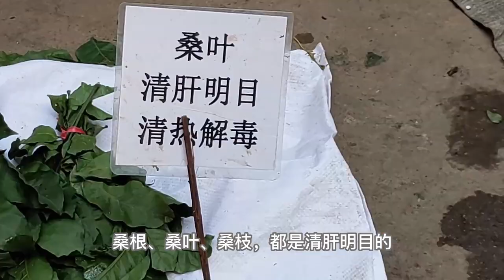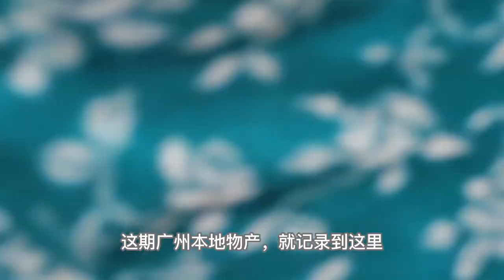广州荔塱，四月中物产，坏天气无瓜无菜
广州荔塱市场，四月中旬，本地物产真正处于青黄不接。其实这时应该有一些瓜的，但最近广州长期低温下雨阴霾，瓜和菜都长不了。

四月中旬广州本应有瓜，但自产自销区只有这5条节瓜，而且还长得相当不错，主人是个农业能手。

最引人瞩目的，是金黄色的南瓜花，但也不多，日照不足的缘故。倒是菜贩子的南瓜花，堆成一堆，非常漂亮，9元一斤。南瓜花好吃，纯花也好，多数搭配南瓜苗，简单地清炒、盐水煮、或滚个肉片汤，都极好，色艺双绝的感觉。

春夏之交，南瓜苗算优秀的主力食材。口感味道均佳，随便炒或滚汤都很好吃，但剥皮麻烦，遇到有处理好的，我就会买。

菜心根本长不起来，这么瘦小的菜棵，也要开价6元一斤，市场也全是宁夏菜心，最低4.5元一斤。

通菜（空心菜）只一家有，要6元一斤，往年这时都烂市了。

番薯叶倒是有的，这个东西它不论季节，就是也不便宜，一把要4块钱，摘掉老藤，比通菜还要贵，我个人一般般。

猪乸菜（莙荙菜）苗有一些，它很粗生，但食味一般，要嫩口加上处理得当才好吃，就是飞水、猛火、多油、蒜头豆豉或肉汁。

水芹，也就是江南人最爱的野芹。以前水芹有类似煤油的味道，要猪油豆豉猛火炒，现在种出来的味道不强烈，也很嫩和脆口，就好处理些，简单炒来吃也不错，可以试试。

难得见到有韭菜头卖，这是用来种的，回去埋到盆里就会长韭菜。这种又细又长的韭菜，菜农叫针韭，口感嫩脆，也有好闻的韭菜味，这时候的春韭一流，8元一斤吧。

枸杞叶不多，就几把，但叶子细颜色绿，好吃的。

鱼腥草或说折耳根有一些，整棵有点老的，用来煮凉茶或煲汤，清热的，广东叫鱼腥草。根茎都比较嫩口的，可以凉拌，味道怪怪的，贵州叫折耳根，我吃不惯。两者有不同的顾客群体。

这些嫩的艾叶可以吃，滚肉汤蛋汤，或煎鸡蛋，很清新，老的可煮水洗头冲凉。

这时候的紫苏刚长起来，都很嫩口，香气也没有夏天时候刺激，用来搭配肉类食用很合适，想起紫苏李子口水横流。

薄荷（皱叶留兰香）叶搭配鸡蛋，煎香之后，刺激性降低，挺适口，推荐。

最近一段番茄都很贵。正品都要4.5元一斤以上。我愿意吃这些，但开价也不便宜，算啦。

小胡萝卜也只有一家在卖，太小了，可怜巴巴的。木瓜更加只有一个，这见鬼的坏天气。

一些青草药，简单略过一下。桑根、桑叶、桑枝，都是清肝明目的，可煮汤煮水喝，要为蚕宝宝，也可以买点桑叶。金银花藤，有黄色和白色两种花，这就是名字金银花的来源。崩大碗，雷公根，也是煲汤的汤料，清热祛湿，不好喝。车前草，也是煲汤煲水喝，清热解毒凉血等。白白胖胖高个子的蒲公英很多，像喝了肥仔水，清热解毒、利尿通淋等，煲汤煲水喝。刺苋头，传统说是去骨火，也就是体力工的伴侣，同样煲汤煲水喝。

果苗菜苗比较多，也顺便看看。最多的是紫苏苗，这是的紫苏颜色状态好看，风吹过来，飘飘欲仙。难得还看到一盆真珠花菜，潮汕人喜欢用来滚猪血或猪杂汤，很好吃，本地叫红艾，算草药。旁边是客家人爱用的红丝线。九层塔今天难得有两盆，海鲜伴侣，应该种一盆。菜苗的话，辣椒比较多，另外果苗就没怎么拍，就这棵桑葚长得极好，记录下。

这期广州本地物产，就记录到这里，熬过这段的青黄不接，下个月应该是瓜熟蒂落。